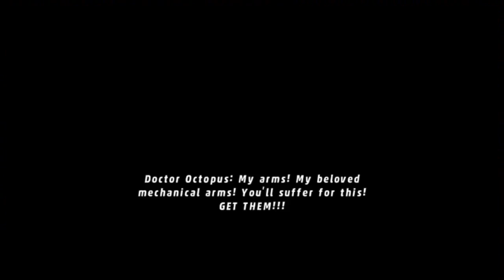Road to Platinum: Lego Marvel Superheroes: Part 4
About The Game
Shout Out"s